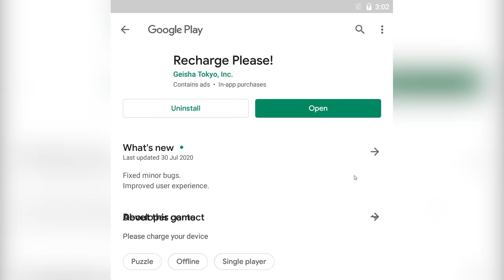Cas Hape Lowbat! - Recharge Please!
woy mister cempreng nih santuy... oke gaes di video ini mister akan bermain game Recharge Please!, gaes gaes ini game lucu deh, masa ada game yang misinya itu cuma nge cas hape? yap bener banget gaes, jadi di game ini kita cuma di suruh colokin charger hape cuy, nah seperti apa keseruanya? langsung saja kita mulai videonya, lets go!